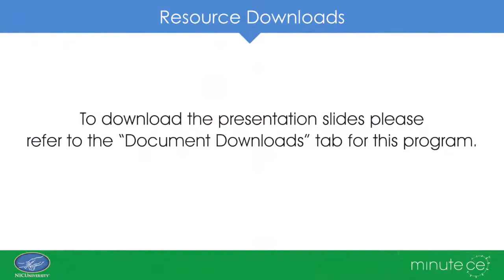Hot Topics in Neonatology - Chorioamnionitis and Outcomes in Humans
06HT17
Suhas G. Kallapur, MD